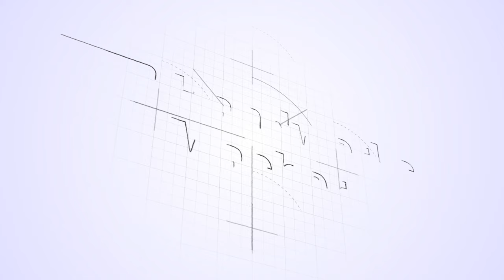Handwerks Macher: Leidenschaft und Motivation für Hobby und Beruf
Leon schwimmt allen davon. In seinem Heimat Verein SG Essen gehört er zu den größten Nachwuchstalenten im Schwimmsport. Als Sicherheit nach der Schwimmkarriere, hat Leon eine Ausbildung als Maurer im Betrieb seines Vaters begonnen.